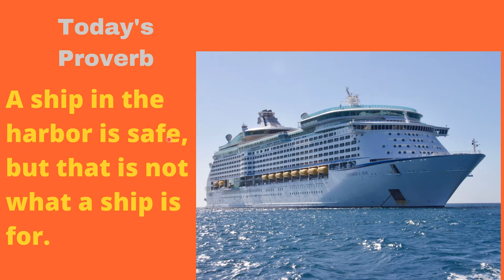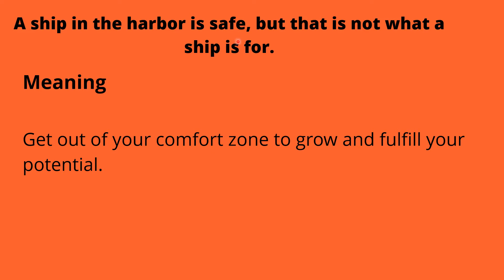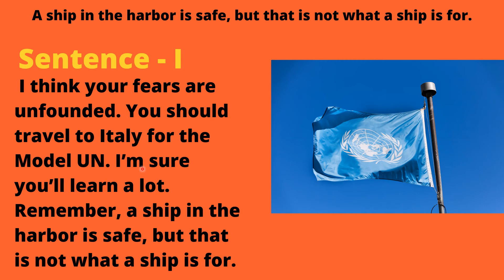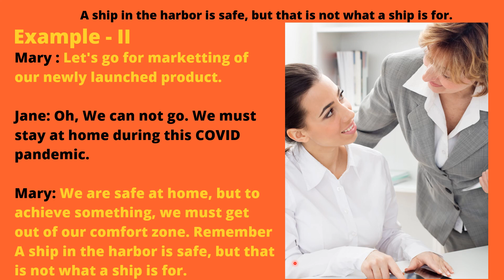A ship in the harbor is safe, but that is not what a ship is for - English Proverb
A ship in the harbor is safe, but that is not what a ship is for means Getting out of your comfort zone is key to experiencing new things, broadening your horizons, and taking the risks that help us grow as people—to either achieve our goals and do the things we’ve always wanted to go, or at least say we tried to get there, even if we fell short.

Start learning a language with Justlearn!